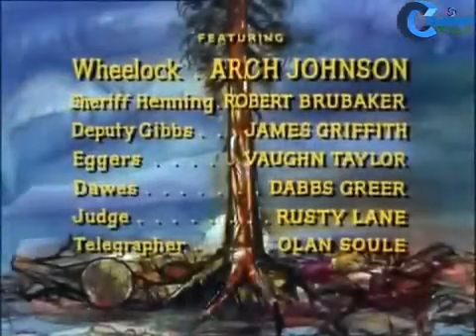BONANZA JUICIO EN EL OLIMPO